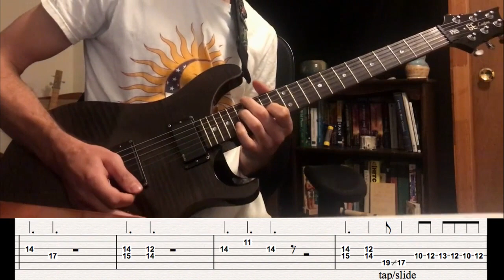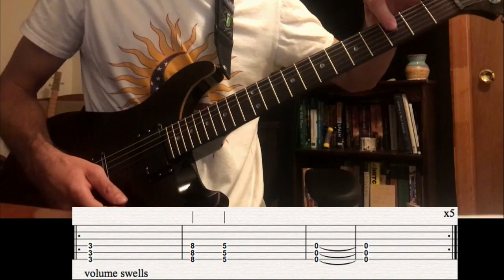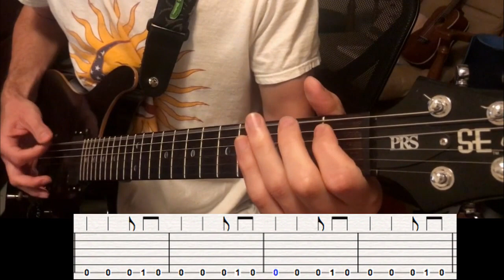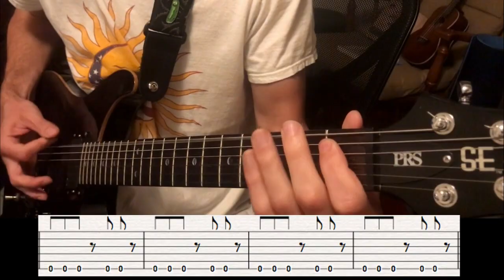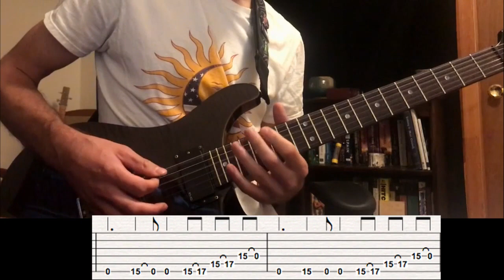TOOL - Descending [Album Version] (Guitar Cover + Tab)